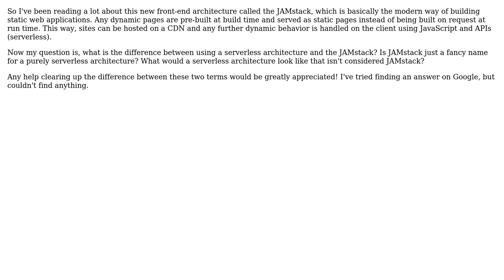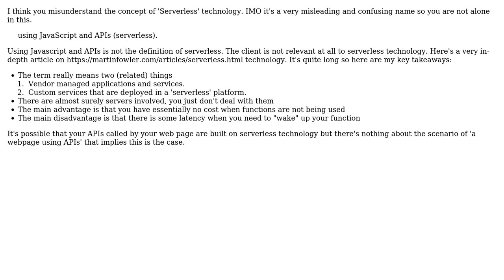Software Engineering: JAMstack vs Serverless architecture: what's the difference? (2 Solutions!!)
Software Engineering: JAMstack vs Serverless architecture: what's the difference?

With thanks & praise to God, and with thanks to the many people who have made this project possible! | Content (except music & images) licensed under CC BY-SA | Music | Images & others | With thanks to user MikeRomero4 user Ludovic user JimmyJames and the Stack Exchange Network Trademarks are property of their respective owners. You are responsible for your own actions.